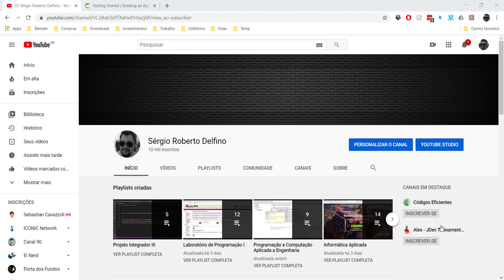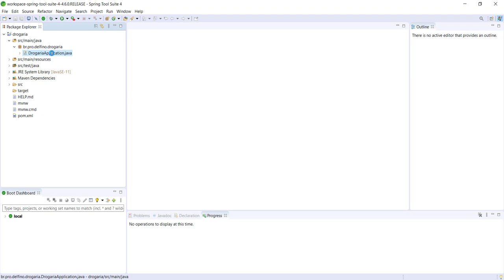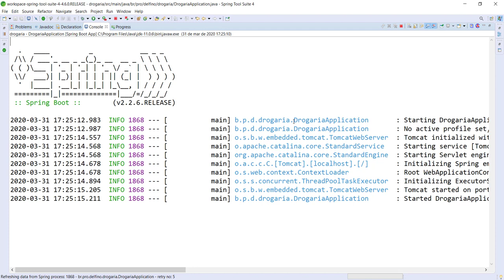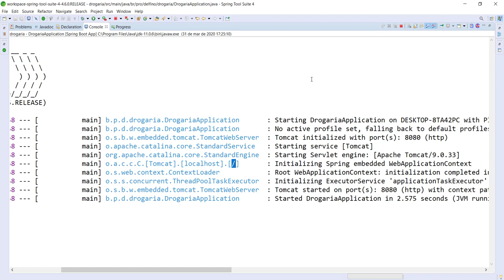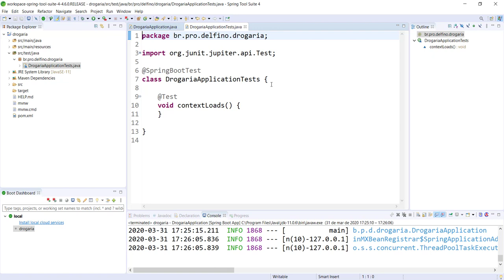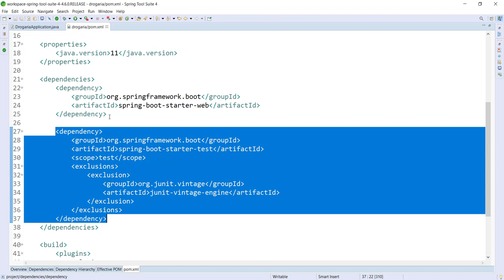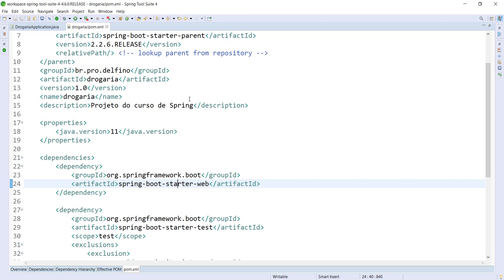[Desenvolvimento Back-end em Java com Spring] 11 - Estrutura do Projeto